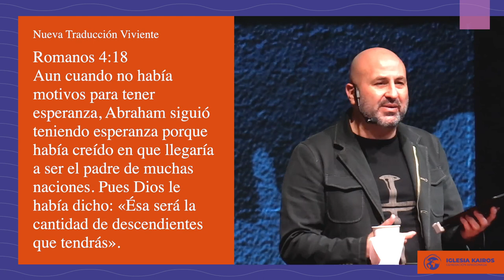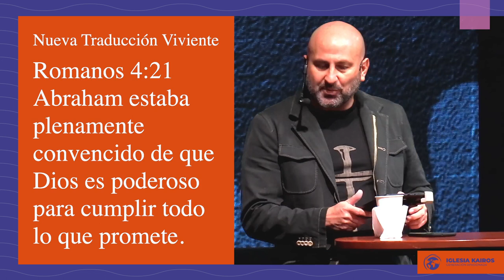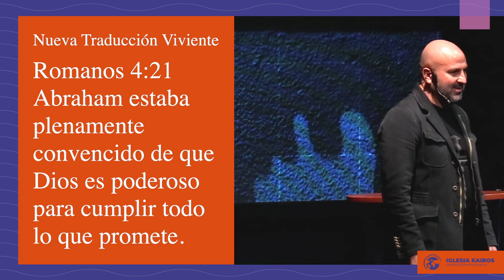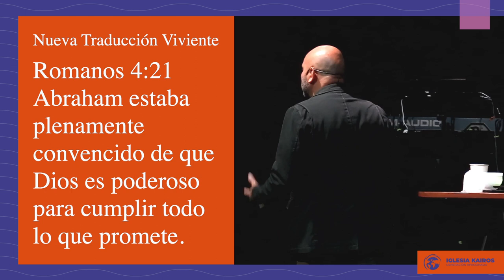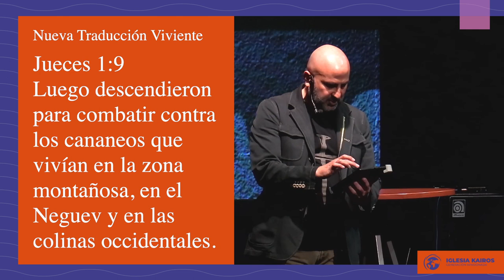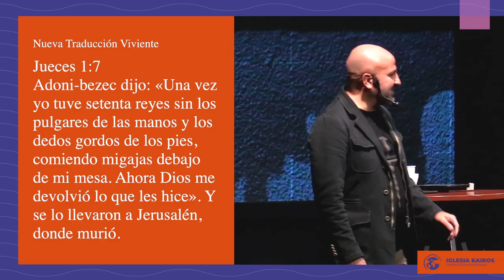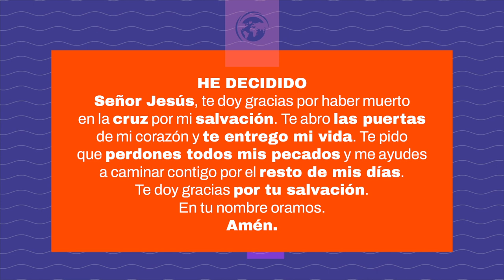Mauricio Soria Galvarro - Mentalidad de pescadores - 30 de mayo 2021